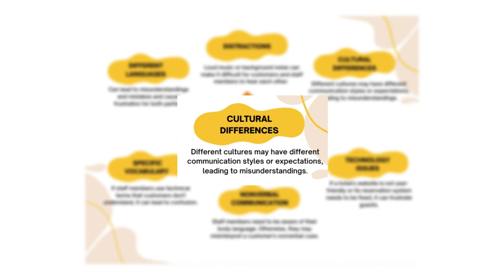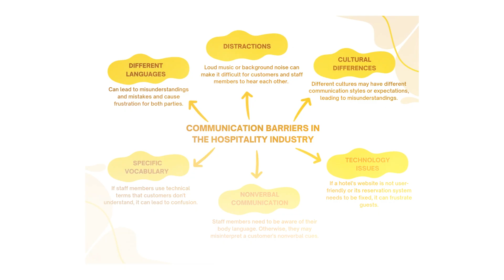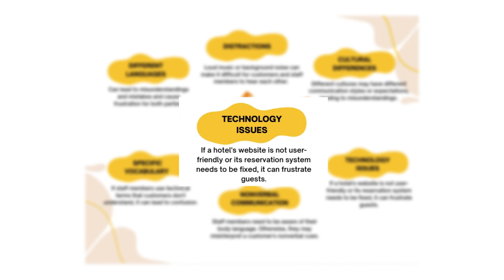TOP 6 Barriers of Communication in Business - Example of Barries in the Hospitality Industry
Effective communication is essential for smooth business operations, but what common barriers hinder communication in the hospitality industry? In this informative video, we identify and explore the top six barriers of communication in business, focusing on examples within the hospitality industry.

From language barriers and cultural differences to technological challenges and hierarchical structures, these barriers can impede the flow of information and hinder collaboration. Through real-life scenarios and practical insights, we shed light on how these barriers manifest in the context of the hospitality industry and their impact on guest experiences and employee interactions.

Watch now and discover the top barriers of communication in business, particularly within the hospitality industry. Learn effective communication techniques, cross-cultural understanding, and the importance of fostering an open and inclusive communication culture.

Don't miss this opportunity to enhance communication, improve teamwork, and create a positive environment for both guests and employees. Start addressing barriers of communication in business today!

So you can see how much knowledge I've acquired.

Key moments:
00:16 - Introduction to the topic of communication barriers in the hospitality industry
00:55 - First barrier in communication in the hospitality
01:00 - Language barriers in business communication
01:11 - Cultural differences as a factor of misunderstandings
02:02 - Specific vocabulary in communication
02:14 - Non-verbal communication barrier
02:53 - Technology issues when communicating in the hospitality industry
03:04 - Ways of avoiding barriers of communication in business